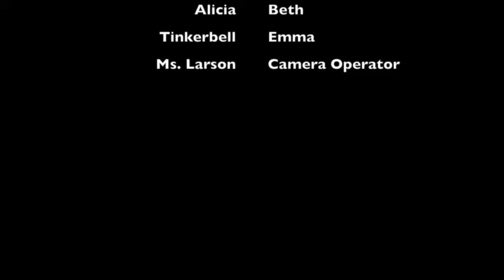Title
5th Period Drama - Filming a Scene
Lincoln High School